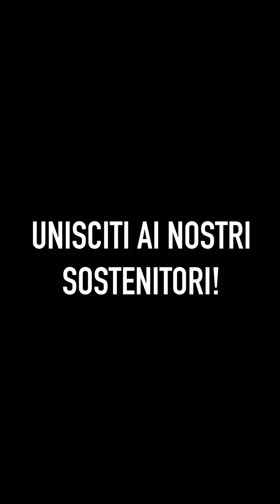🔴ANCHE IO sostengo Animal Equality perché...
Questi sono solo alcuni dei volti delle persone che sostengono Animal Equality. Senza di loro, il nostro lavoro non sarebbe possibile. Tu cosa stai aspettando? Se diventi sostenitore entro il 30 giugno, un generoso donatore raddoppierà euro su euro l'intero importo annuo della tua donazione!

Sostieni il lavoro di Animal Equality!